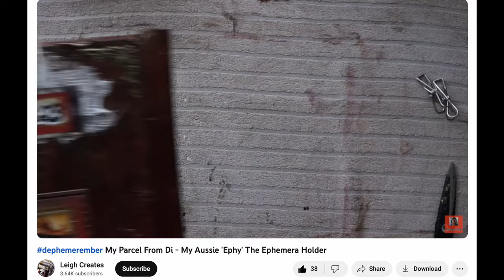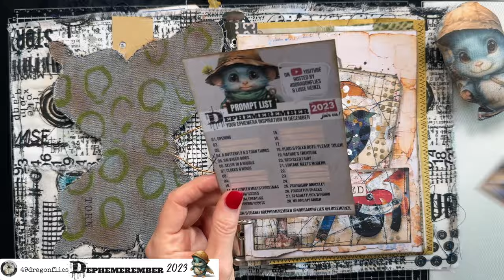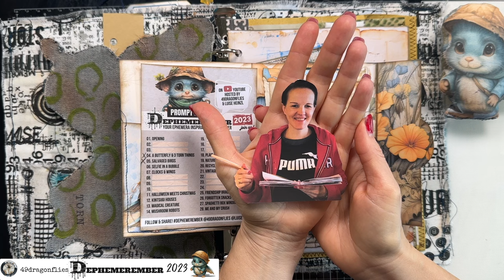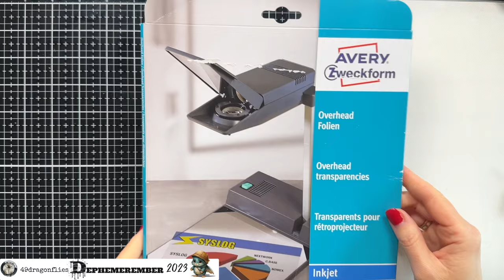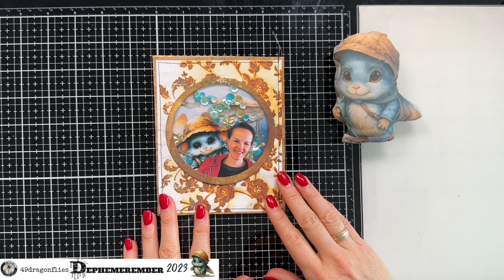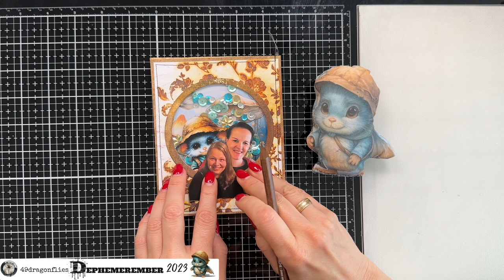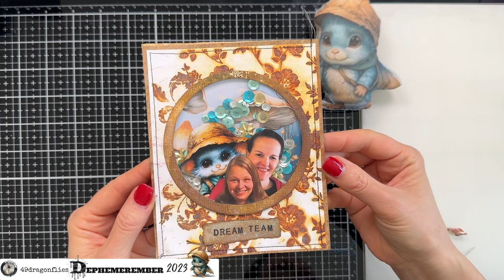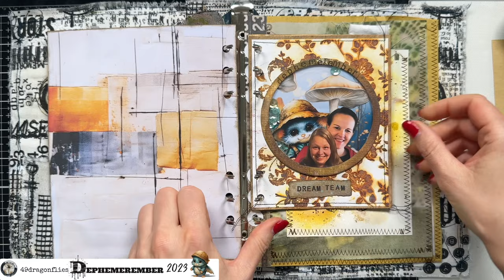"I Should Have Watched A Tutorial" 🙈 Selfie in a Bubble/Dephemerember Dec 6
Welcome to the first day of DEPHEMEREMBER 2023! 😃
My dear friend, @luiseheinzl and I are thrilled to host this series for the 3rd year! This series focuses on creating fun ephemera in December. Luise and I will be posting 4 videos a week, from Dec 4 - 28th, 2023, totaling 16 videos where we make ephemera for our journals.

DEPHEMEREMBER LANDING PAGE WITH EVERYTHING YOU NEED (INFO, FREEBIES, KITS, PLAYLIST)

*Uppercase clickable alphabet stamps Glitter Glue with fine metal tip
*6 Pack Blending Brush Set
*3 in 1 Glue 4 oz. bottle
*12 Digit Rubber Rolling Alphabet Stamp